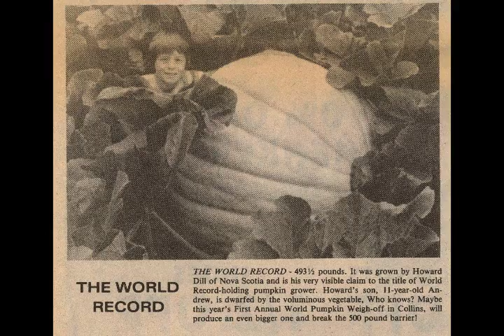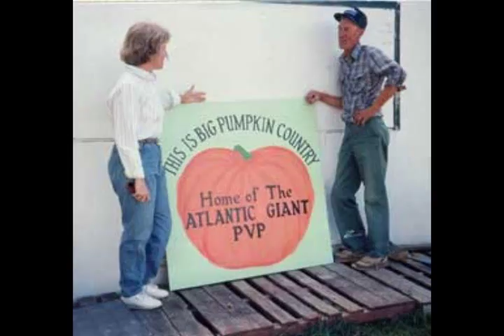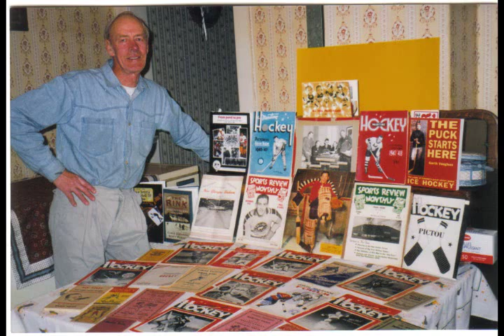Howard Dill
The Howard Dill memorial video aired March 14, 2009 by the GPC at the Tenth Annual International Giant Vegetable Growers Convention & Pumpkinfest at Niagara Falls, ON Canada.

Pictures provided by Danny Dill. Sound Track "Pumpkin Harvest Time in the Valley" by Ken Best (c) 2007